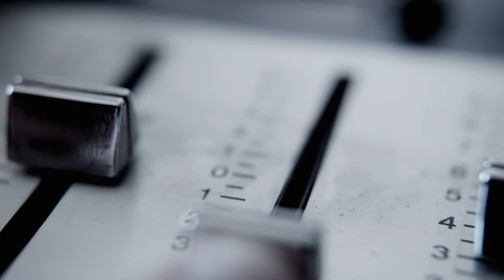SZALENIEC ZE ŚWIĘTOKRZYSKIEGO | STARA SŁUPIA 1983